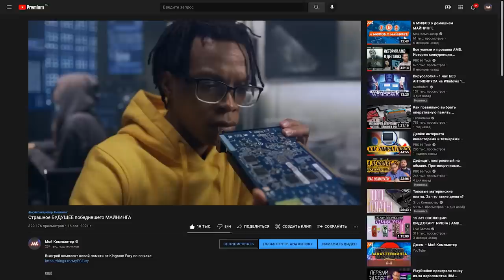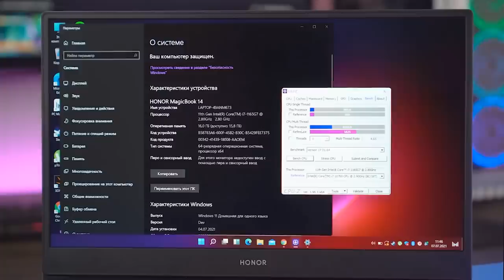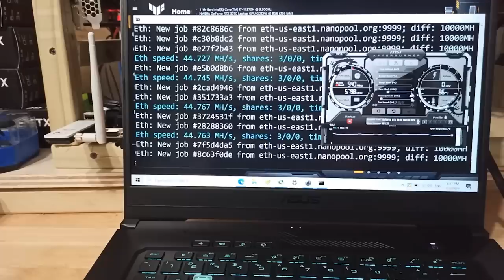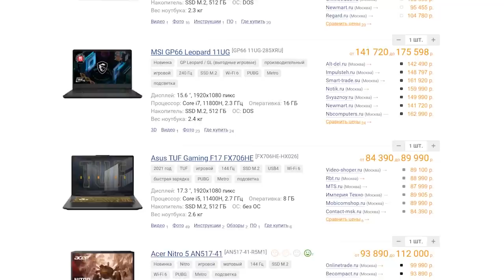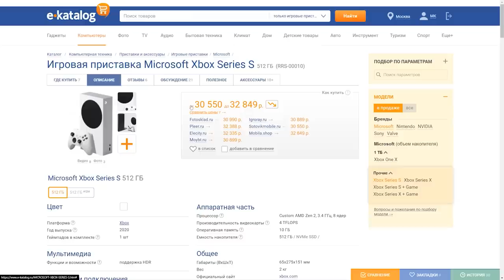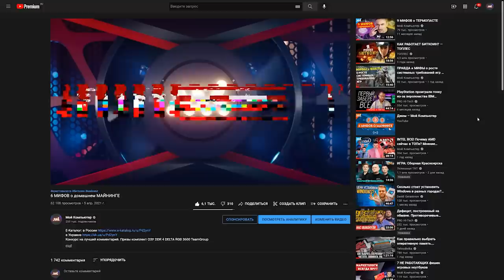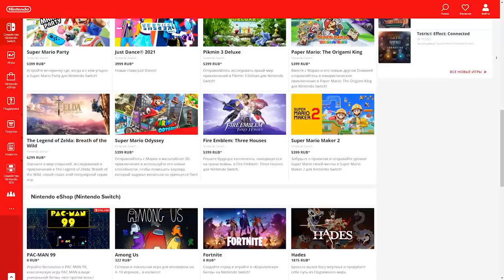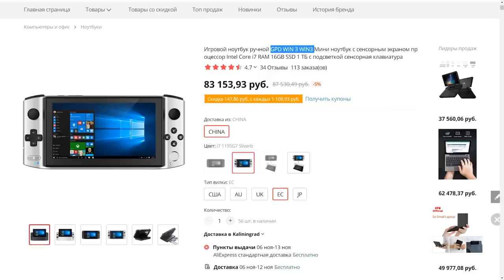5 СПОСОБОВ поиграть во время бума майнинга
Сегодня расскажем, как поиграть в современные игры в тяжелые времена дефицита, майнинга и высоких цен на железо.

00:00 - Вступление
01:11 - Игровые ноутбуки
06:32 - Xbox или PlayStation
08:31 - Вступайте в ряды майнеров
09:48 - Облачный гейминг
11:03 - Портативный гейминг
13:08 - Выводы